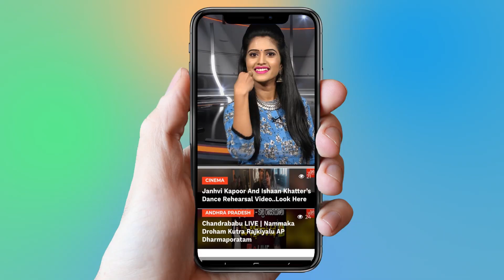Public Talk On AP Next CM | Cheepurupalli | Ys Jagan | Chandrababu | Pawan Kalyan | YOYO TV NEWS